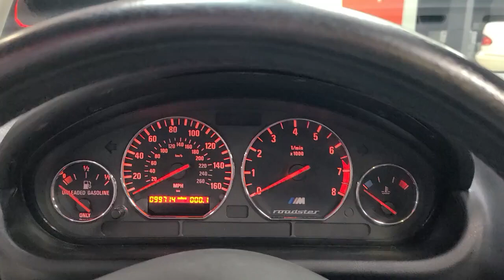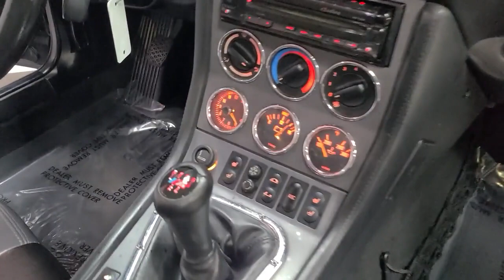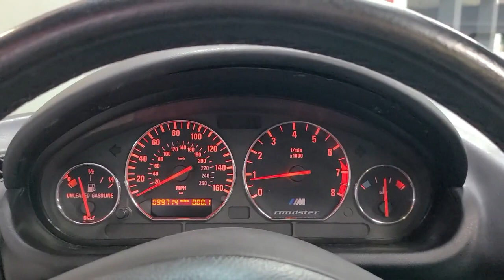2000 BMW Z3 M Roadster Convertible - Lombard, IL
International Car Center, Lombard, IL - BMW Z3 M Roadster HKS Supercharged 360+HP Triple Black Fully Serviced AWESOME!!!